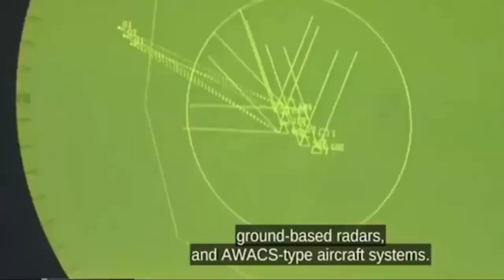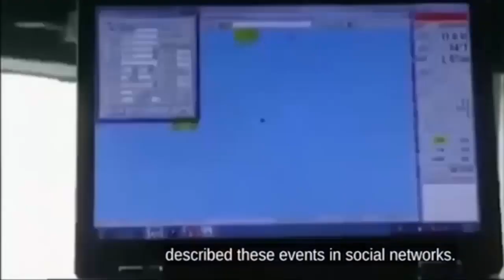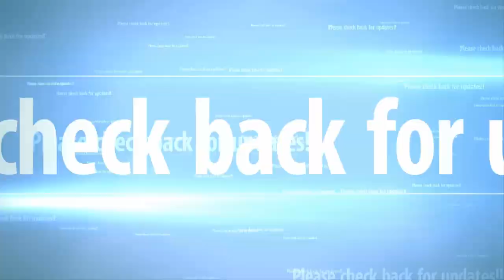Russia claims it can wipe out entire US Navy with a single electronic bomb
RUSSIA has claimed it can disable the entire US Navy in one fell swoop using powerful electronic signal jamming.